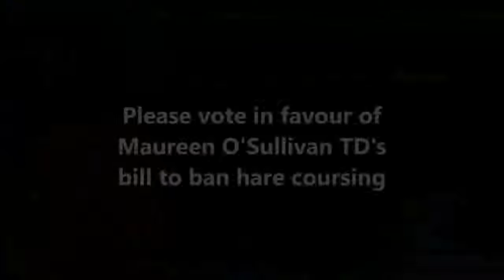td SEAN HAUGHEY